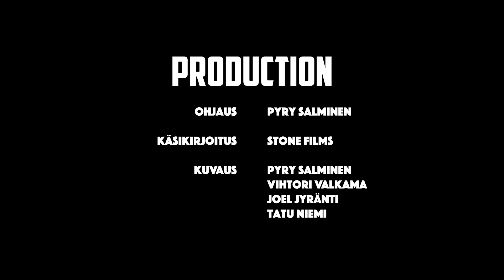Stone Films - Someron Metsurit - Uneton48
Uneton48 lyhytelokuva